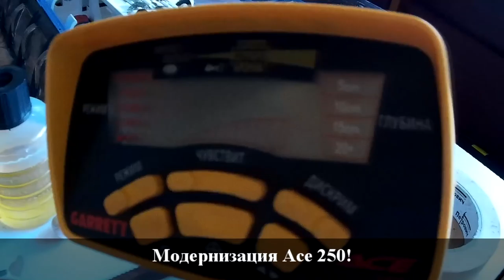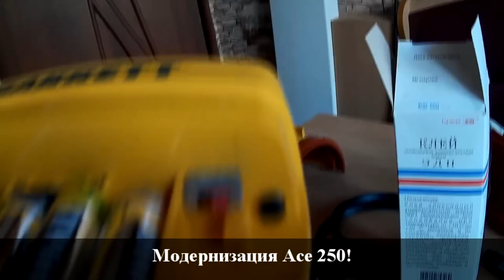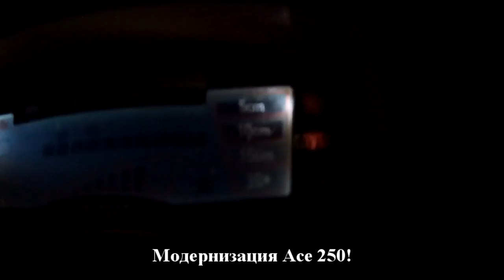Модернизация! Улучшаем, ремонтируем свою аську 250...